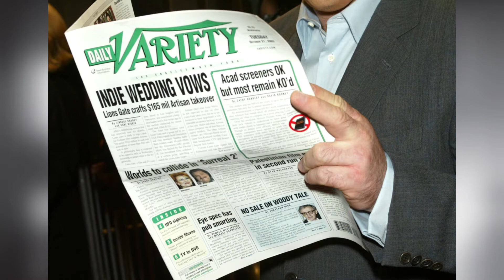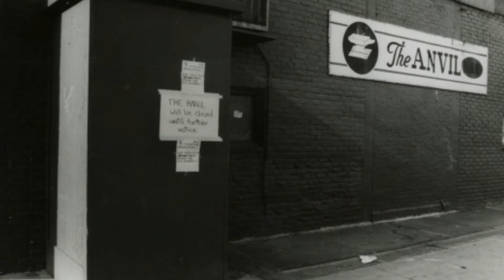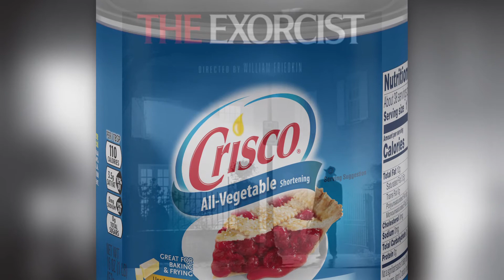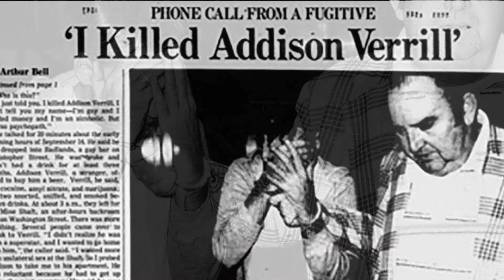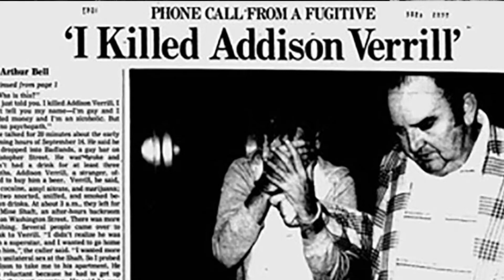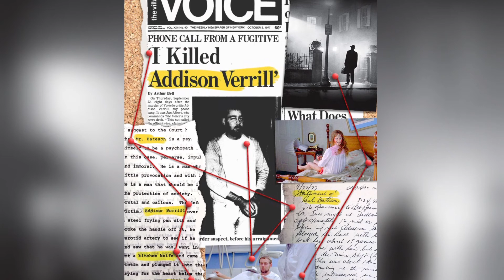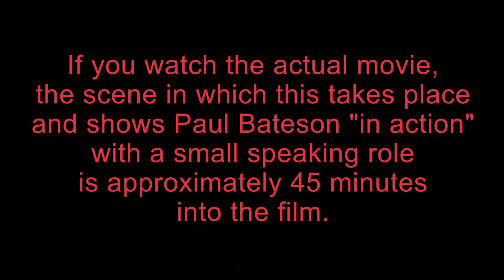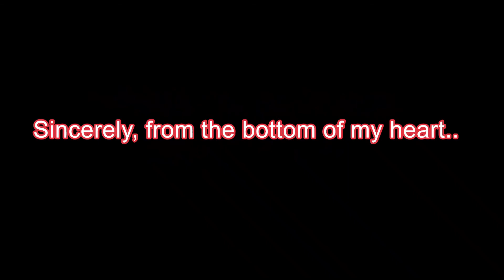The Real-life killer “The Exorcist” in 1973-Paul Bateson, who may have even been a serial killer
In 1973, director William Friedkin of the film, “The Exorcist” was impressed when he watched Paul Bateson assist in an angiogram the year before, for research to incorporate into the movie and gave Bateson a small role in the film. In 1979, he murdered Addison Verrill, a reporter who covered the film industry for “Variety”, a weekly newspaper that covered theatre. At the time of his arrest, the bodies of six men, which became known as the “bag murders” in New York City, were being found bagged, dismembered and dumped in the Hudson River over a period of two years in which not only was he a suspect, but he confessed to other inmates while he was incarcerated at Rikers Island in the Bronx.